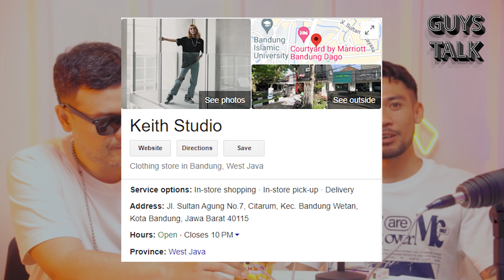EP02 - Bahasan Skena Distro di Bandung with @keith.studio | Guys Talk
Penasaran gimana kalo misalkan Awong Irfan, Pepi Trefi & Ijan Mandagie ngobrol bareng di satu meja sembil bercanda?

Gaperlu Penasaran! Sekarang ada Guys Talk! Dimana kita bakal ngobrolin hal - hal yang cowo banget sama 3 penyiar favorit kita.

Penasaran? Langsung aja yuk kita nonton Episode pertama dari GUYS TALK!
"LAKI NGOBROL GAK PAKE GENGSI!"